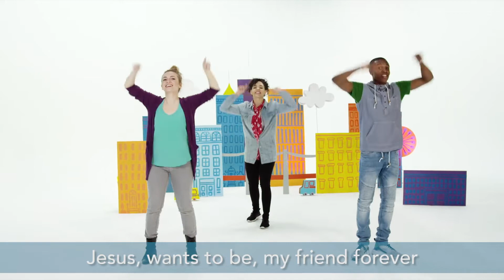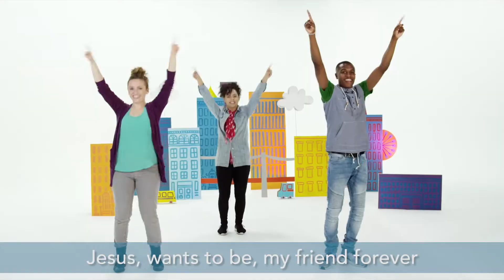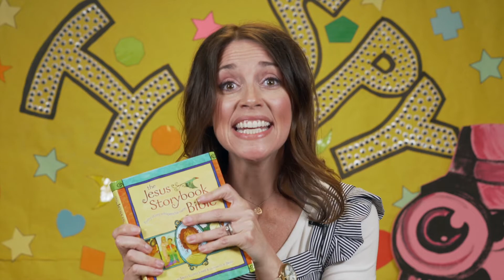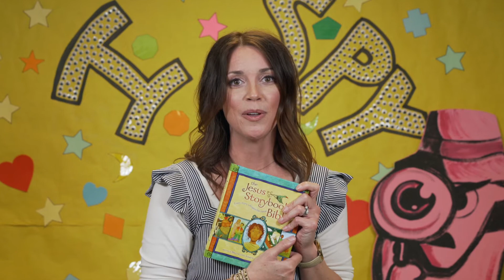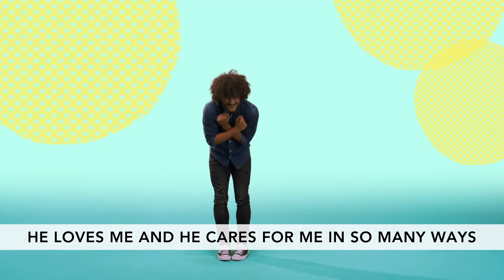MCC Kids @ Home (Easter Retold)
Preschoolers will learn that when Jesus came back to life he visited his friends so they could see that he is alive!